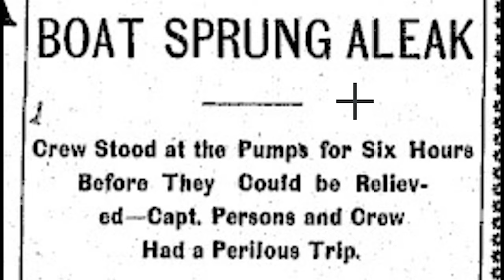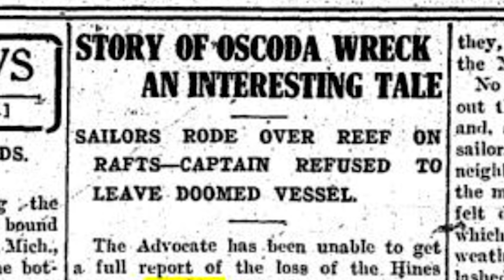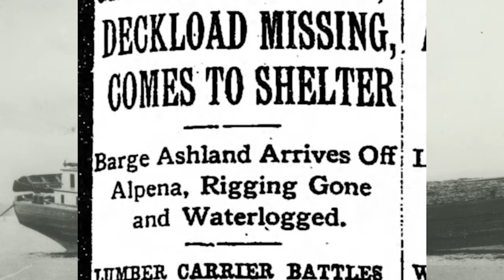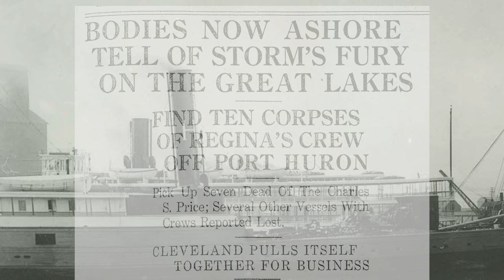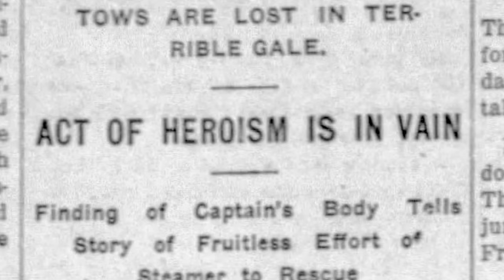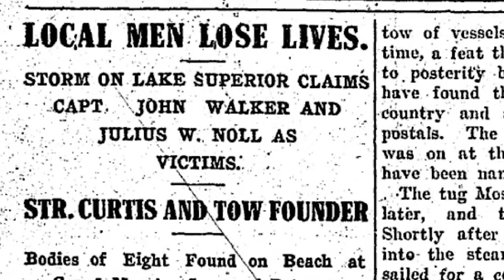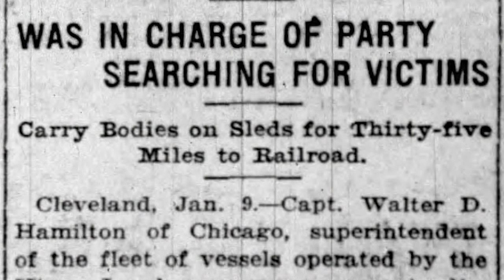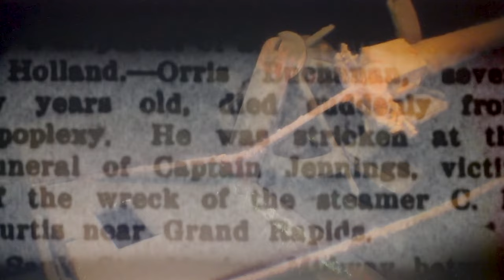The Shipwreck Coast- The loss & discovery of Edward Hine's Fleet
Two storms in 1914 nearly decimated the Great Lakes fleet of the so-called "Napoleon of Lumber". The Oscoda, Curtis, Marvin and Peterson were destroyed and over 5 million board feet of lumber was scattered into lakes Superior, Huron and Michigan. Ric Mixter shares a preview of his lecture series and new documentary (2023)